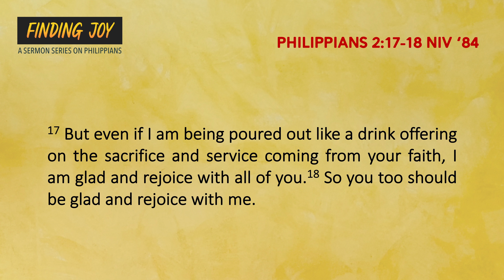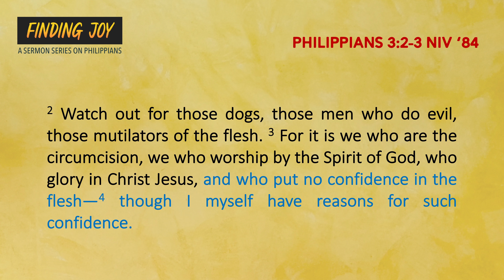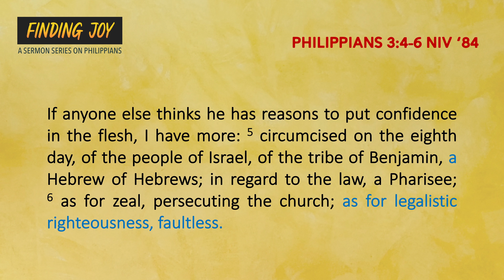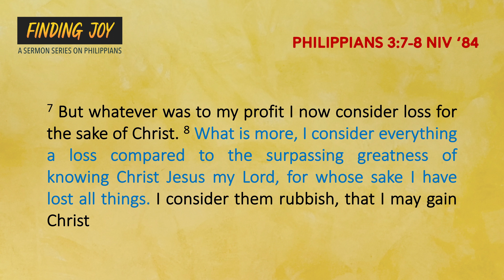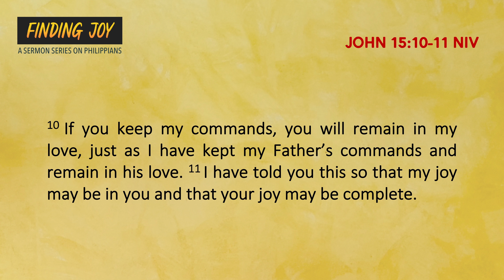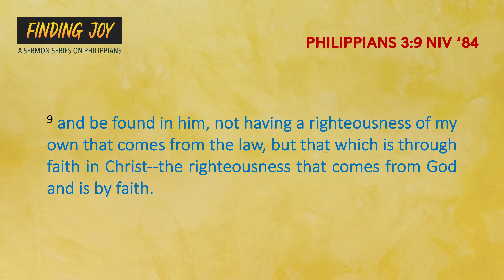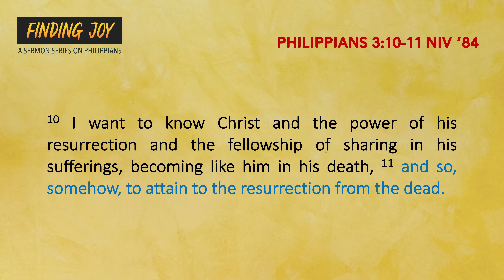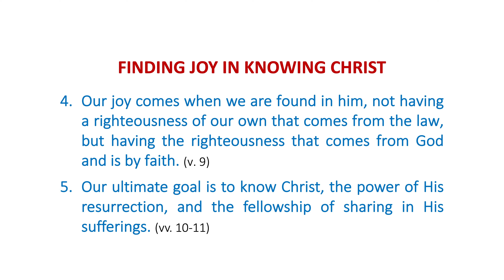Finding Joy in Knowing Christ (Philippians 3:1-11)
What gives us joy could be the very thing that would rob us of our joy. The people that we rely on as our source of joy could someday be the people that could bring us misery. If we base our joy on circumstances, a later unfavorable change in circumstances would rob us of joy. If the source of our joy is our reputation, achievements, or money, then their loss would certainly cause us grief. The object of our joy should not be people, circumstances, or anything in this world, but rather our Lord Jesus Christ. In this sermon, we will unpack and study Paul’s exhortation for us to “rejoice in the Lord”.

TIMESTAMPS
0:00 - Introduction
1:54 - Rejoice in the Lord (v. 1)
8:00 - Watch out for evil workers (vv. 2-3)
15:01 - Paul’s past life and achievements (vv. 4-6)
22:17 - Paul’s present values (vv. 7-11)
51:56 - Conclusion

Sermon Series: Philippians: Finding Joy
Date Preached: January 22, 2023
Language: English-Cebuano